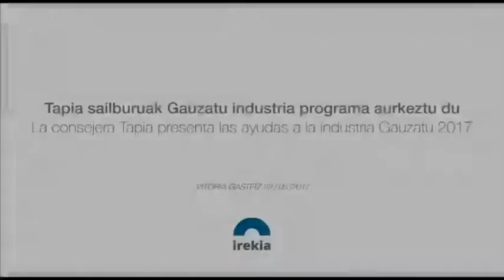Gauzatu 2017 programa hazi egin da, eta 28 milioi euro ditu enpresa txikientzat eta ertainentzat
El programa Gauzatu 2017 crece, y dispone de 28 millones de euros para las Pymes